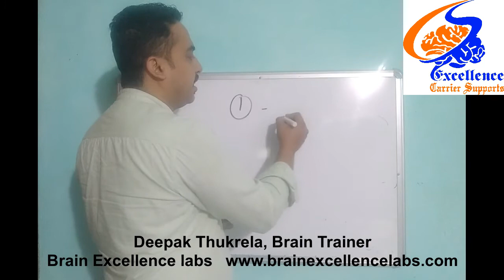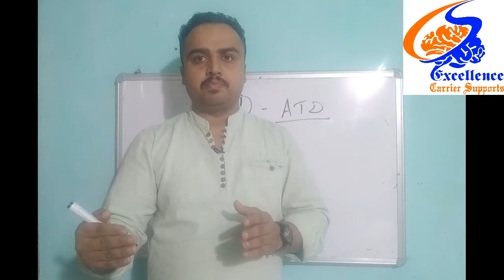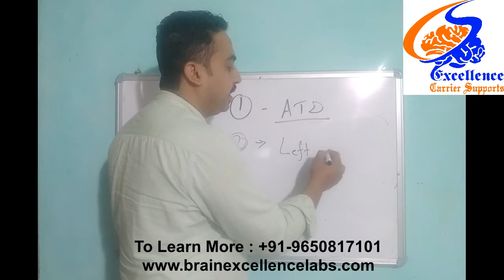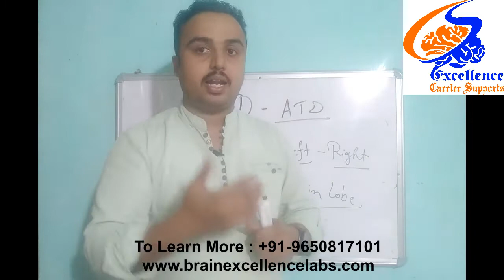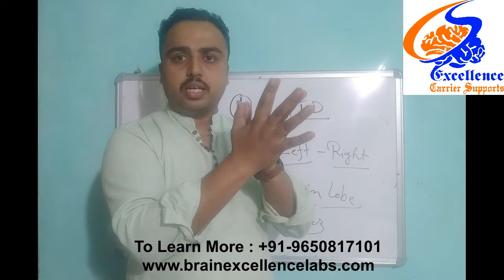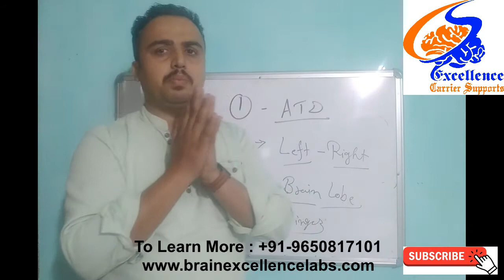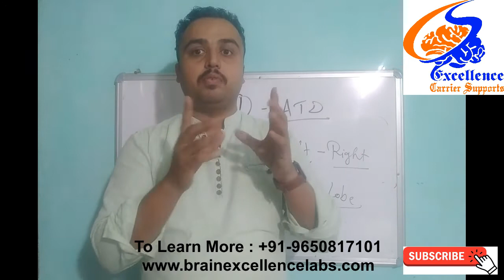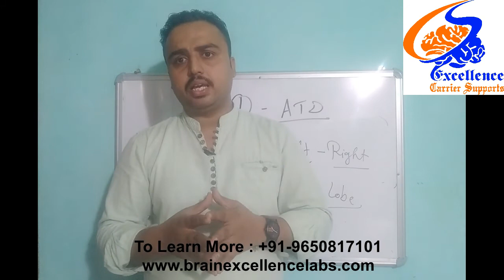DMIT Counselling Tips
Best 5 tips to do DMIT counselling.

Learn DMIT Complete
Dmit counselling training by Brain Excellence labs.
Duration 7 days
Content:
1.History ,Facts and myths  about  Dmit.
2. Major rules of Dmit & Atd angle
3. 21 finger patterns and their families classification with property.
4. Report making & report elaboration training
5. Marketing and presentation of Dmit.
                 Learn Mid Brain Activation
Mid brain activation  course needs your 5 days to learn and 3 month to 6 months for practice.

5 classes in 1st month then 2 follow up classes monthly

🍄 mid brain activation training
🍄 Mid brain activation music
🍄 aura healing
🍄 Brain gym
🍄 command exercise
🍄 blind fold training
Thanks & regards
Team Brain Excellence labs
Mid brain activation:
Benefits:
1. Great concentration power
2. Brain Body coordination
3. Aura healing
4. Super memory
5. Emotional stability
6. Speed learning
7. Blind fold activity
Regards team
BRAIN EXCELLENCE LABS

Note: All the information given in this video is on behalf of research and  the personal experience of our team. Before taking any decision please Ask consult any expert of this field by your own.

This video is based on Personal Experience from the team of Brain Excellence labs.